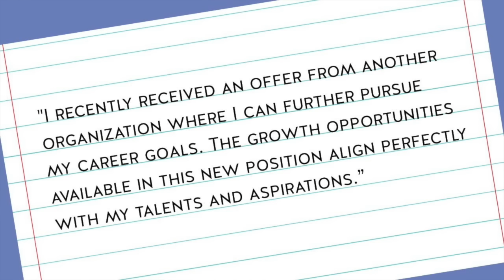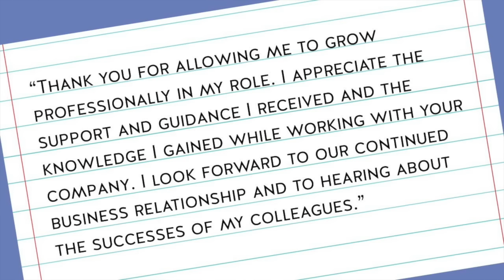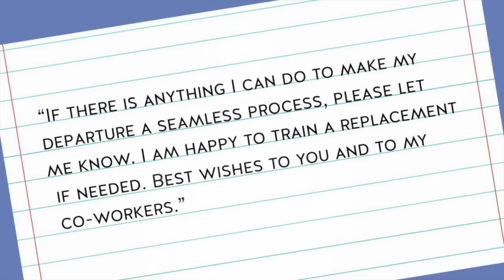How to Write the Perfect Letter of Resignation - Sample Resignation Letter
So you’re thinking about quitting your job because it’s not the right fit anymore. Or maybe you’ve already accepted a new job and you're wondering how to tell your current employer without burning any bridges.

In this video, you’ll learn how to write the perfect letter of resignation. You'll learn 5 tips that will help you resign properly from your current position with confidence and control.

Watch this video to learn:
• How to properly resign from your job.
• How to write a simple resignation letter.
• What not to include in your resignation letter.
• Where to find a sample resignation letter 2 weeks notice.
• Where to find a sample resignation letter with reason.

00:00 Intro
00:45 Things to keep in mind when writing a resignation letter
01:40 Tip #1 Customize your letter
02:01 Tip #2 State the purpose and date
02:26 Tip #3 Explain your reasoning
03:23 Tip #4 Express your gratitude
04:03 Tip #5 Offer a transition
04:43 The perfect letter of resignation

WANT TO LAND YOUR DREAM JOB OFFER? TAKE A LOOK AT THESE RESOURCES:

For more on how to write a good resignation letter:

How To Write A Good Resignation Letter by Scribble